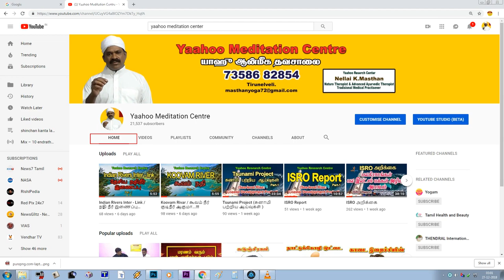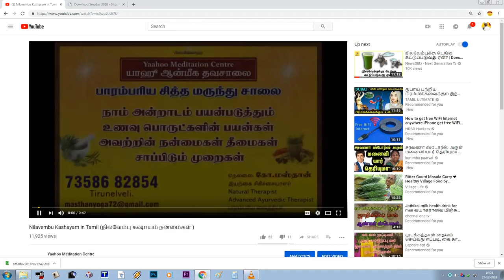கருஞ்சீரகம் பற்றிய மக்களின் கேள்விக்கு? பதில்? பாகம் - 5